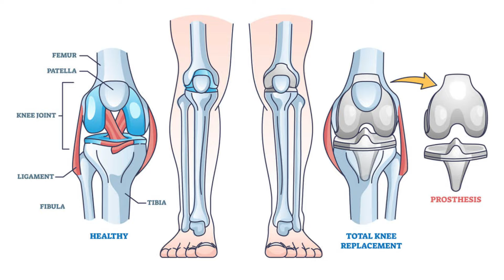Benefits of robotic knee replacement in Tiruppur துல்லியமான Robotic அறுவை சிகிச்சை ?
Benefits of robotic knee replacement  in Tiruppur
துல்லியமான Robotic அறுவை சிகிச்சை  ஏற்படும் பயன்கள் என்ன ?
Total Knee Replacement
Robotic Arm Assisted Surgery
இந்த தகவல் உங்களுக்கு பிடித்திருந்தால் உங்கள் நண்பர்களுக்கு பகிரவும்.
Dr. Balasubramanian MS (ortho)
Bala Ortho Hospital,Tiruppur,Tamilnadu,India
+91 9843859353